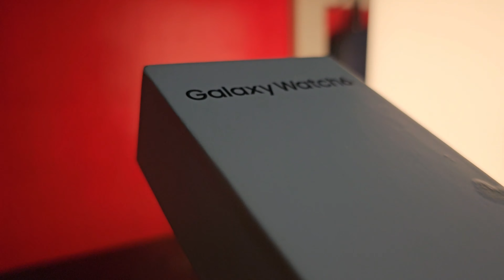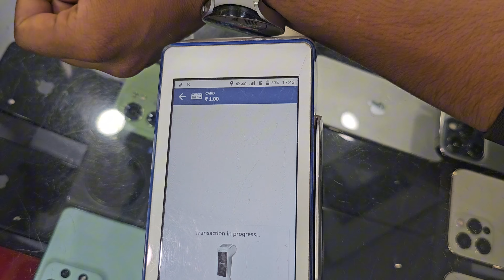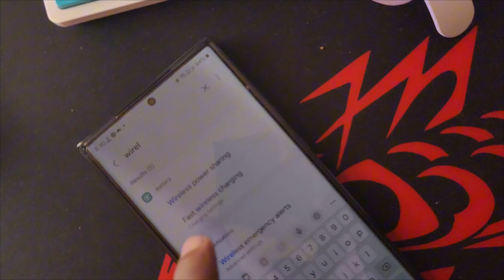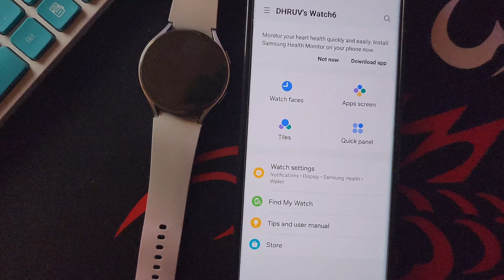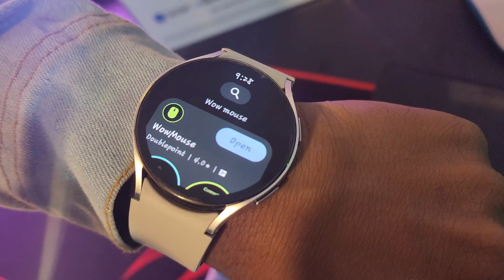Samsung Galaxy Watch 6 LTE : Tips Tricks & Hidden Features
It is the successor to the Galaxy Watch 5 and features a number of improvements, including a larger display, a faster processor, and improved battery life. It is also available in two sizes, 40mm and 44mm.

 It also has an IP68 rating, which means that it is dust-resistant. The battery life of the Galaxy Watch 6 LTE is up to 40 hours on a single charge.

The Galaxy Watch 6 LTE is compatible with Android smartphones running Android 5.0 or later. It can be used to make and receive calls, send and receive text messages, and control music playback. It can also be used to track fitness activity, such as steps, distance, and calories burned.

The Samsung Galaxy Watch 6 LTE is a good smartwatch for Android users who are looking for a stylish and feature-rich watch. It has a large and beautiful display, a fast processor, and good battery life. It is also water-resistant and dust-resistant, making it a good choice for active users. However, it is important to note that the Galaxy Watch 6 LTE is not compatible with iPhones.

I hope this video was Useful and you liked it, if you did press the thumbs up button.